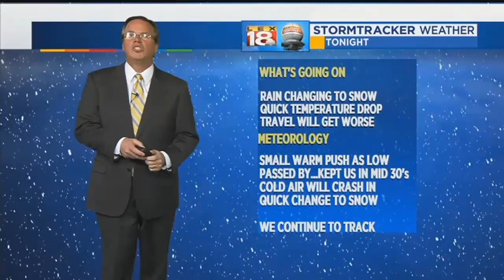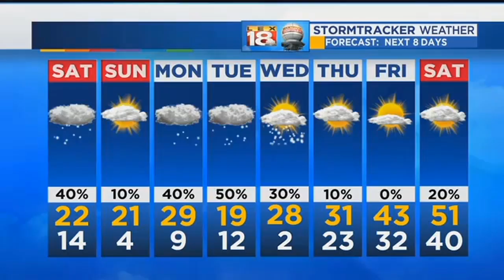Weather At 5: January 12, 2018